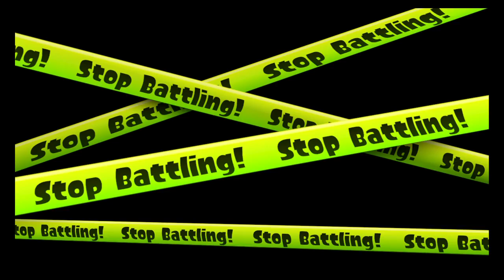Twin with Ryuji 07/01/17 - Game 2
Opposing team has manic squidbaggers. Oh what fun!